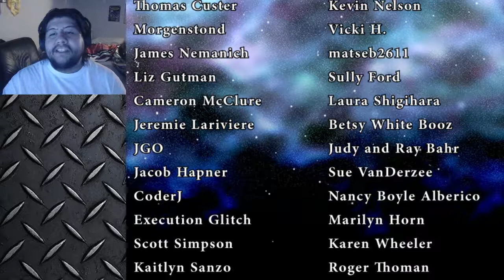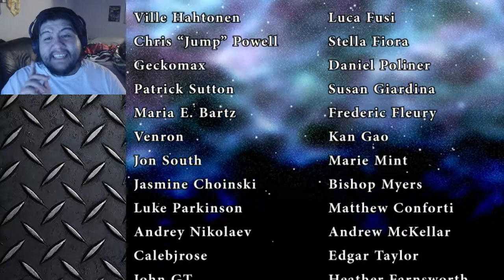Labyrinthine Dreams FINALE - An Inspiring Message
We face Beth's demons one last time and Beth makes an important realization about her life. Labyrinthine Dreams is a pretty good game and for the right price is a wonderful experience.